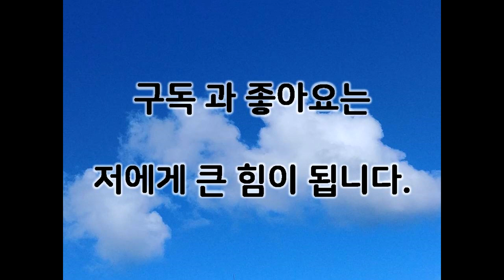코로나로 마스크는 부족하지 않나요? 동남아 라오스 지방생활 4년차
싸바이디~
라오스 쫄보 부부입니다.
요즘 동남아 라오스는 코로나로 몸살을 앓고 있습니다.
5월18일 라이브 방송에서 마스크 수급 관련 부분 언급한 내용을
편집하였습니다.